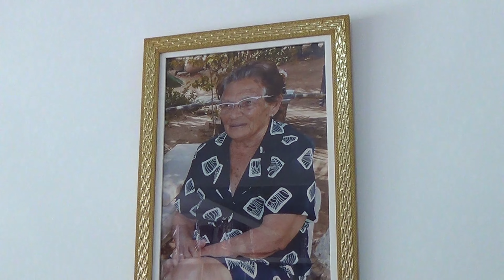ENCONTROS Casuais em MONSENHOR TABOSA 2020